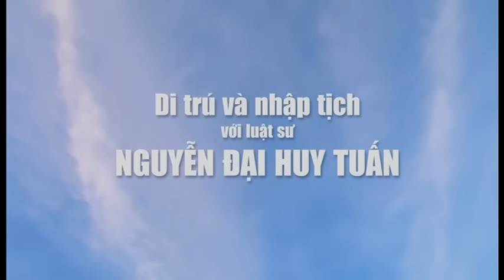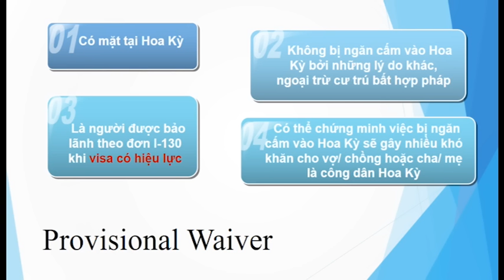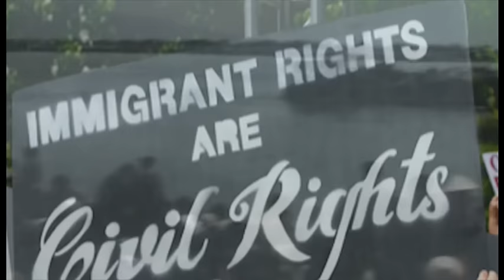230 - Visa Bulletin September 2016 Part 1